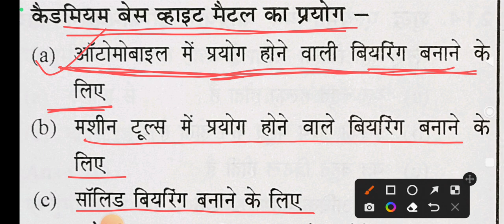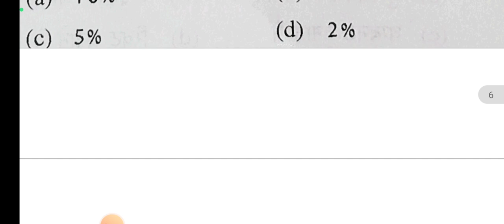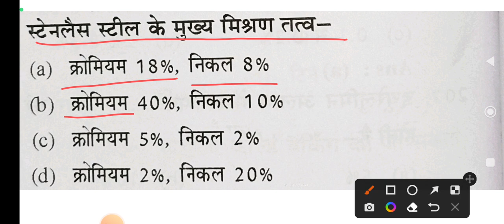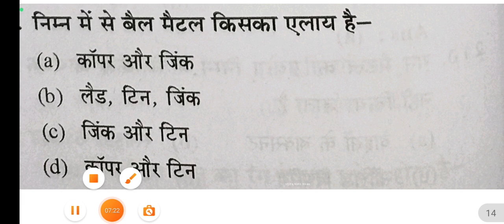cits entrance 2023| Trade theory Important Questions | बार-बार पूछे जाते हैं ये प्रश्न | CITS PYQ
Fitter | Turner | Machinist | Theory Test  | CITS Entrance 2023 | CITS 2023 Previous Year Question

cits 500 important questions series
cits important theory questions series
Fitter Theory Test | Turner Theory test | Machinist Theory Test | CITS ENTRANCE 2023 | CITS entrance exam previous year question | DSSSB fitter |

हेलो दोस्तों यह वीडियो आप लोगों के लिए CITS 2023 एंट्रेंस एग्जाम की तैयारी के लिए है | जिसमें आप लोगों को फिटर के बहुत ही महत्वपूर्ण प्रश्नों को शामिल किया गया है | जो कि आप लोगों को DAILY सुबह 8:00 बजे मिलता है |